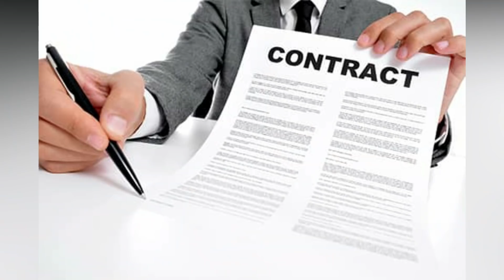Kervin Arriaga llegaría como refuerzo al Olimpia ? y Jorge Benguche tiene una Posibilidad en la MLS